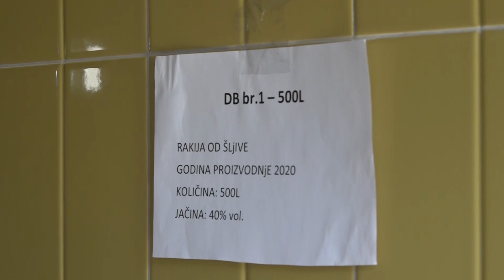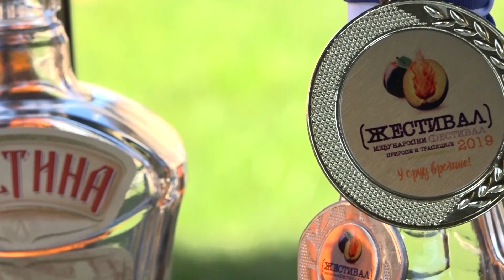TV Telemark - PROIZVODNJA RAKIJE U DRENOVI 29 03 2023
Ekipa milanovačke televizije posetila je domaćina Radoša Damnjanovića  iz Drenove koji je nastavio porodičnu tradiciju gajenja šljive i proizvodnje rakije. Na oko sedam hektara površine, na zelenim uzvišenjima prostiru se zasadi šljive, a u toku je prolećno orezivanje i priprema stabala za ovogodišnju sezonu.